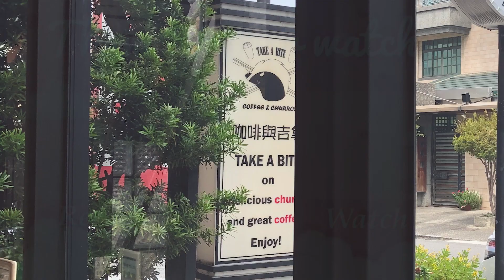一場遊戲一場夢-王傑（豎笛演奏）clarinet cover by Pin